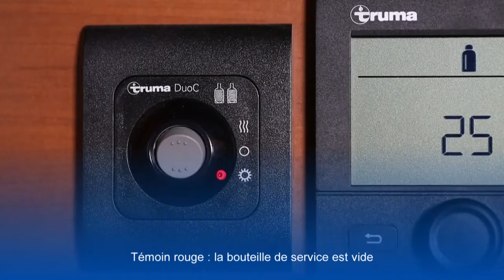Comment fonctionne le Truma DuoControl ?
Découvrez en vidéo le fonctionnement de cette solution de gestion de vos bouteilles de gaz à bord de votre camping-car, fourgon ou van.
Le Duo Control du Truma vous assure une alimentation en gaz permanente, pensez juste à remplacer la bouteille de réserve.